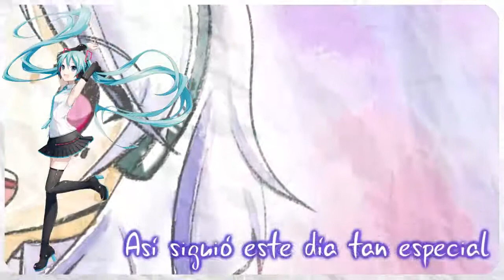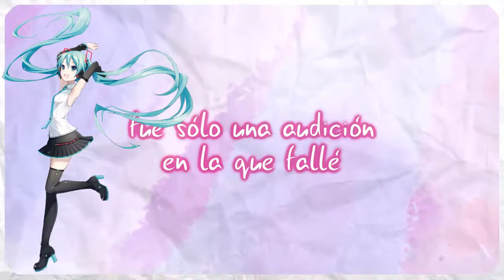【初音ミクV4X】La Audición【VOCALOID4カバー】+ VSQx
Este es un pequeño regalo para mi querida miku por su 9° aniversario

Sound Original:Ankari,Dave Pineda,Lluvia (MAUBOX)
Original Singer:MAIKA

VSQx:Me